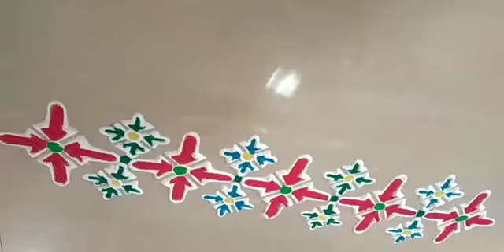Quick and easy rangoli border design | simple rangoli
Rangoli is an art, origin in India in which patterns are created on the floor in living rooms or courtyards using materials such as colored rice, dry flour, colored sand or flower petals.
It is believed that having Rangoli Design in front of your house brings good luck apart from home decoration purpose.It is usually made during festivals like Diwali,Dushera,sankranti,gudhi Padva, Ugadi,Onam,Ganesh puja, Laxmi puja,Durga puja etc.
The various names for this art form and similar practices include Sanskar Bharti or rangoli in Maharashtra Rangoli in Karnataka, Kolam in TamilNadu, Mandana in Rajasthan, Chowkpurana in Chhattisgarh, Alpana in West Bengal, Muruja or Jhoti or Chita in Odisha, Aripana in Bihar, Chowkpujan in Uttar Pradesh, Muggu or muggulu in Andhra Pradesh, Golam in Kerala and Aipan in Uttarakhand.
Border Rangoli design or Simple rangoli.
On my Channel you will get Small, easy , Simple and creative Rangoli designs.